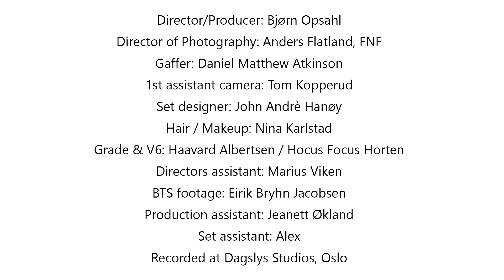Marie Munroe - Like A Drumbeat - Behind The Scenes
Director/Producer: Bjørn Opsahl
Director of Photography: Anders Flatland, FNF
Gaffer: Daniel Matthew Atkinson
1st assistant camera: Tom Kopperud
Set designer: John Andre Hanøy
Hari/Makeup: Nina Karlstad
Grade & V6: Haavard Albertsen/ Hocus Focus Horten
Directors assistant: Marius Viken
BTS footage: Eirik Bryhn Jacobsen
Production assistant: Jeanett Økland
Set assistant: Alex
Recorded at Dagslys Studios, Oslo